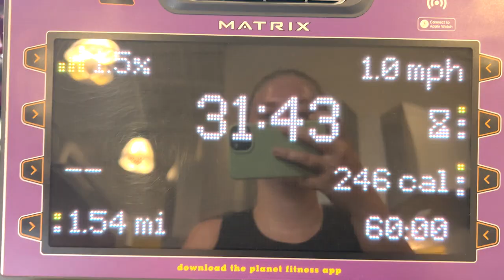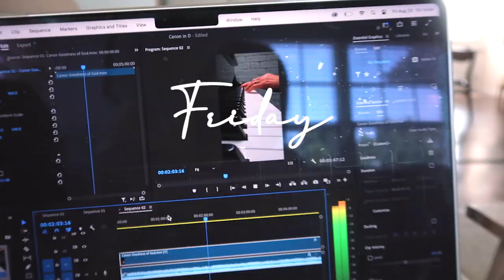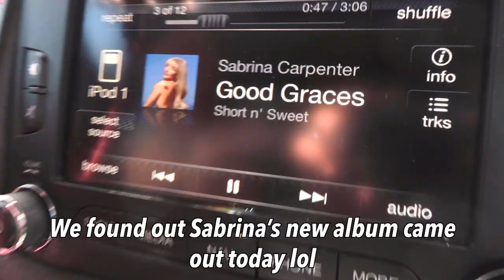week in my life vlog to get my life together//fall shopping, date night, working from home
Week in my life vlog to get my life together.. or at least attempt to! I have been SO busy in the months of July and August that I have been struggling to get my life back on track. Enjoy this vlog of working from home, shopping for fall, date night, and more!

campaign=storebio-Hannah Glover

00:00 Intro
00:16 Monday
03:15 Tuesday
06:31 Wednesday
08:28 Thursday
14:39 Friday